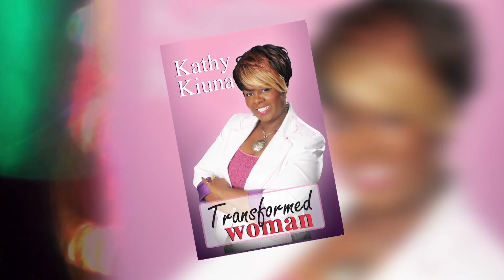JCC Kenya Announcements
BISHOP ALLAN KIUNA (CONTACTS)